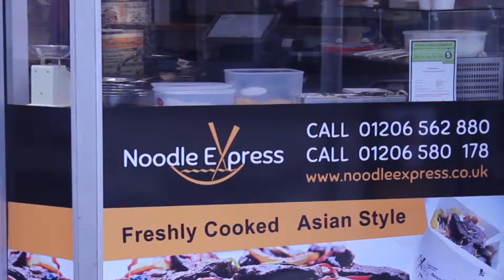Colchester Noodle Express Promo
A corporate promo filmed and edited by Colchester Institute Media students in 2014.